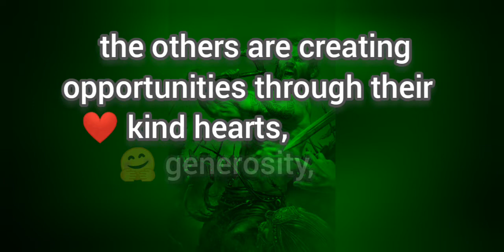kind hearts, generosity, and willingness@movieshorts880